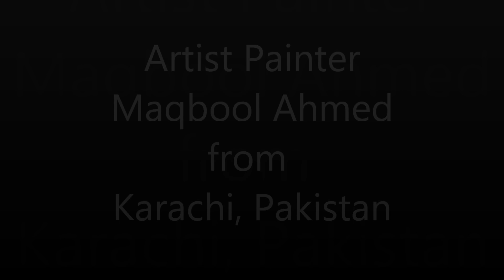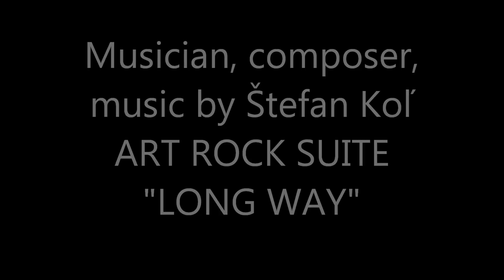The Art of Maqbool Ahmed - Feeling for Art and Experimentation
SOLITARTGALLERY Presents
Artist Painter Maqbool Ahmed - Feeling for Art and Experimentation